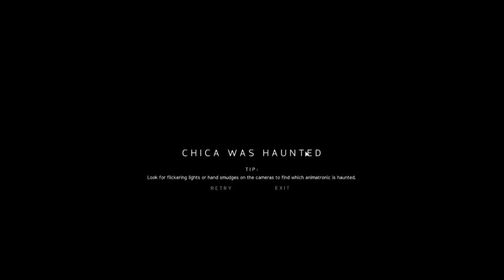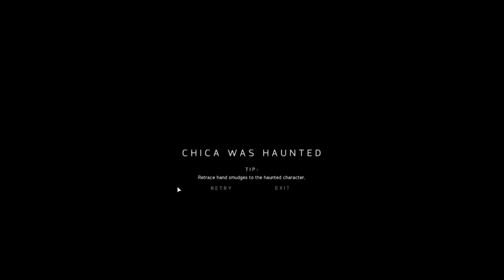JR'S Five Night At Freddy Haunted Part 1 Full Gameplay By Wendigo Devastator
JR FNAF Haunted place.

Where you will play as Golly there 5 days and Paul bear.
Ghost is the villain and you need to defeat them asap.

1  like  👍🏻to motivate me !!!